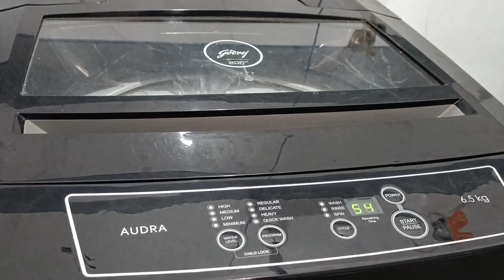ഇങ്ങനെയും ഒരു ദിവസം. ജോലികൾ എല്ലാം എളുപ്പമാക്കി 🤗 / A Day in my life /